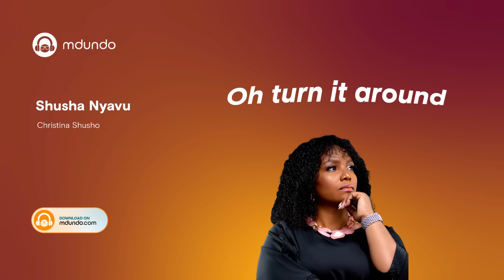Christina Shusho - Shusha Nyavu Lyrics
Download Shusha Nyavu mp3 song by Christina Shusho on Mdundo